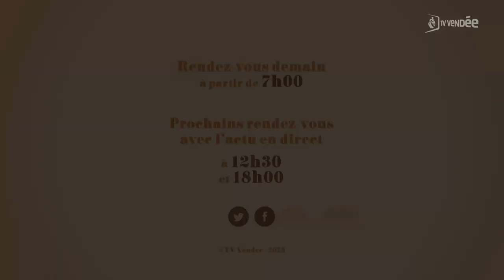Julien Vrignaud - L'invité de La Matinale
Julien Vrignaud, ferronnier d'art. Culture : Julien Vrignaud, de Venansault à Marrakech